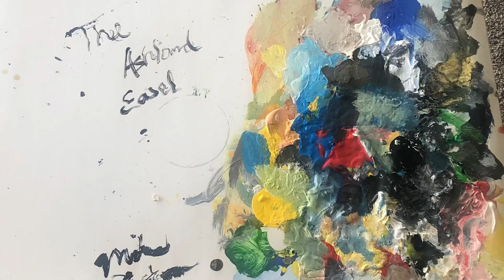The Ashland Easel Ep. 5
Improvisational work using as few lines as possible, to bring the subject out of the material.

-Michael